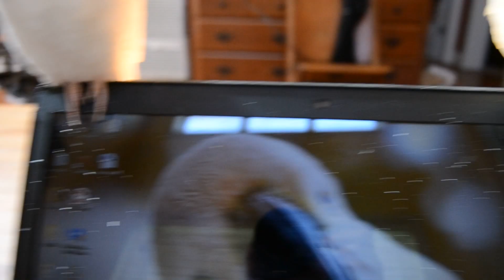Dusty Birbs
So much floof. Very dust.